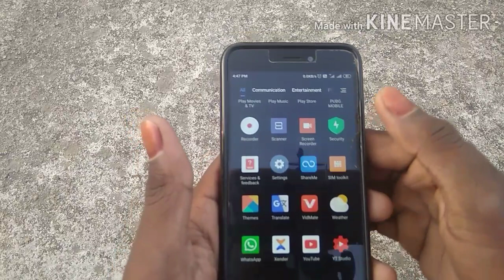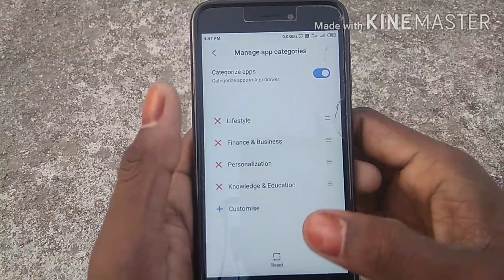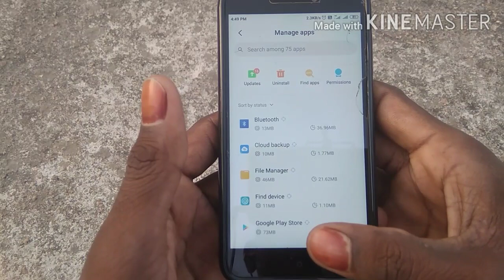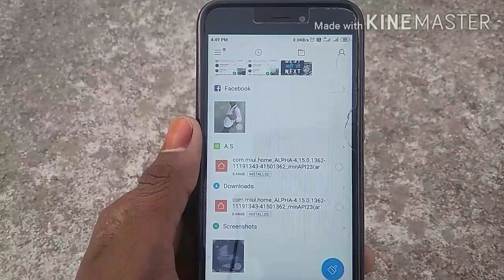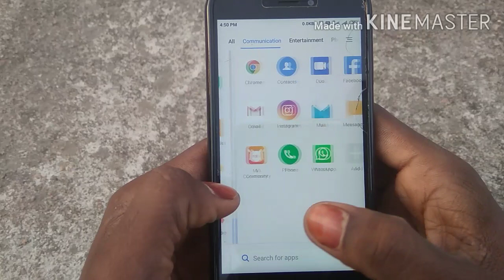Redmi 5a new feature App drawer no third party app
Hi guys me aap logon ke liye redmi 5A mein new setting lekar aaya hun jiska Naam hai app drawer joki bahut achchi hai setting hai jo aapke Phone ko bahut achcha look deta hai to video pura dekhen